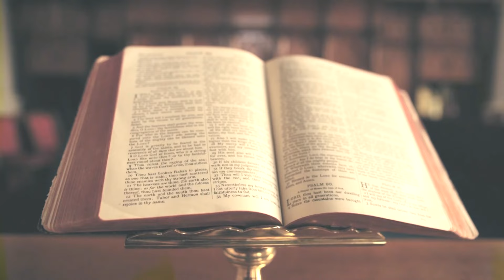Csendes percek | 1060. rész